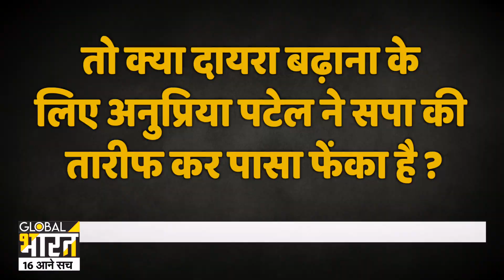योगी के दो मंत्री, मोदी की एक मंत्री अखिलेश यादव के दाएं-बाएं क्यों कर रहे है ?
योगी की टीम के वो कौन कौन खिलाड़ी हैं जो अखिलेश की तरफ से खेलने के लिए उतावले हैं ? योगी की टीम के वो कौन कौन खिलाड़ी हैं जो अखिलेश की तरफ से खेलने के लिए उतावले हैं ?